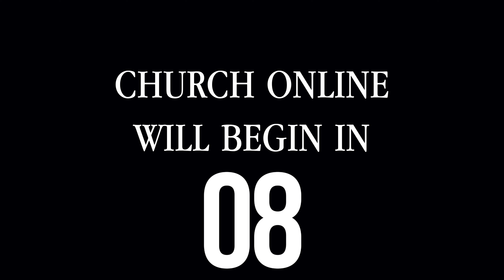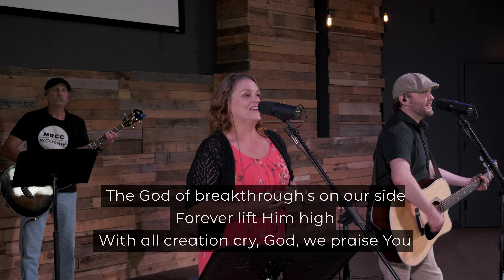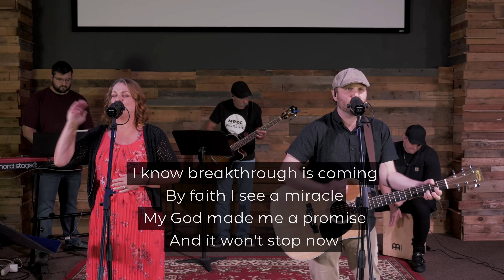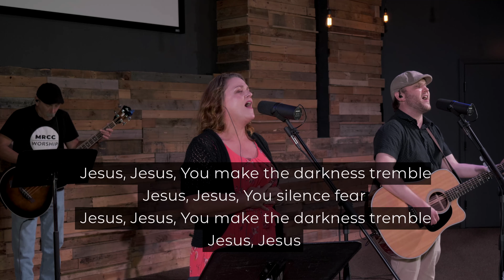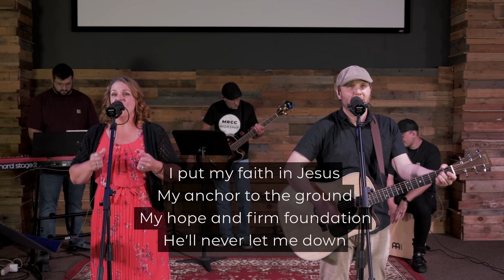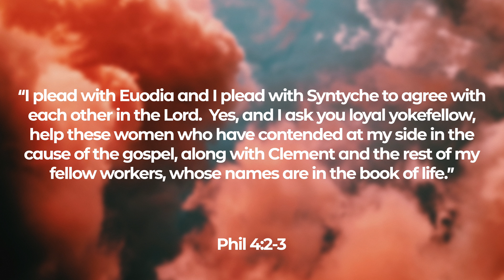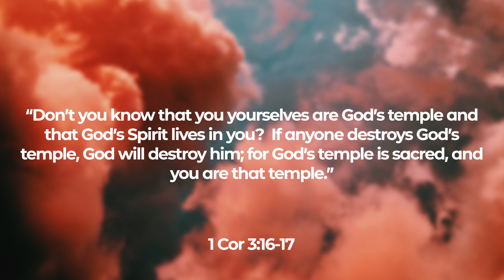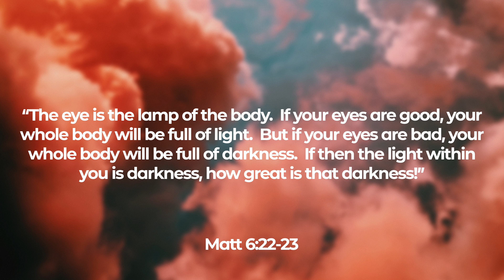MRCC Church Online || 11-8-20 || True Grit 7.0 Peacemaker || Greg Daulton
To teach that God’s peace is available, no matter what’s going on.